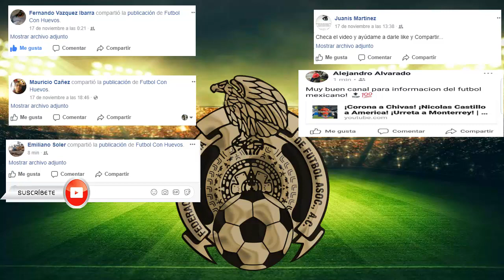¡Edson Puch a America! ¡Dorlan Pavon a Pachuca! | RUMORES DE TRASPASO | LIGA MX | CL2018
Te invito a comentar, y darle me gusta te recuerdo compartir con tus amigos.
RUMORES DE ESTE VIDEO